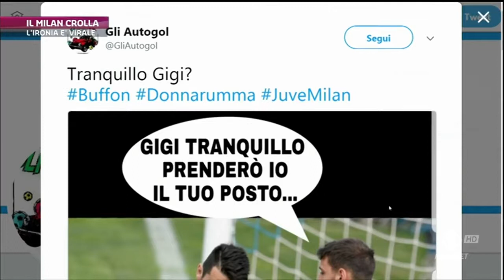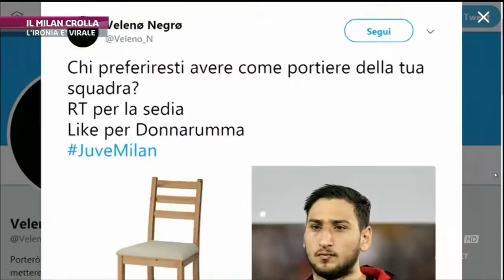Donnarumma - il divertentissimo servizio sulle papere...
Donnarumma e le papere che hanno acceso l'ilarità del web e non solo...